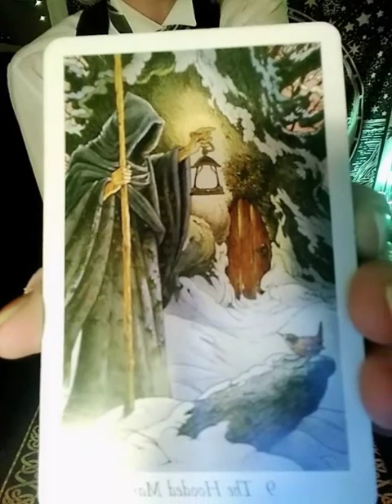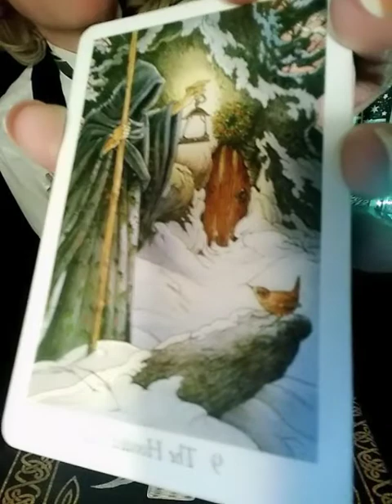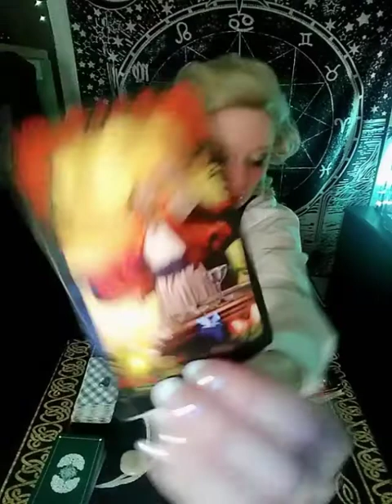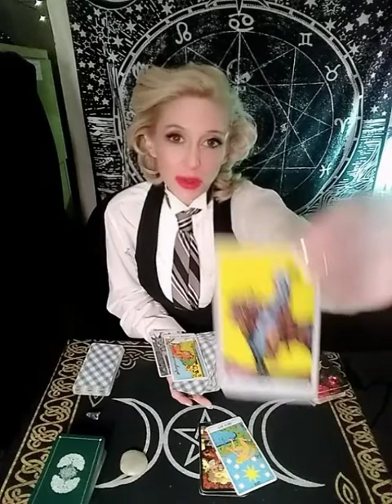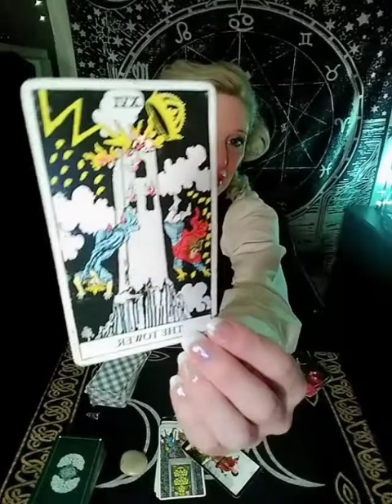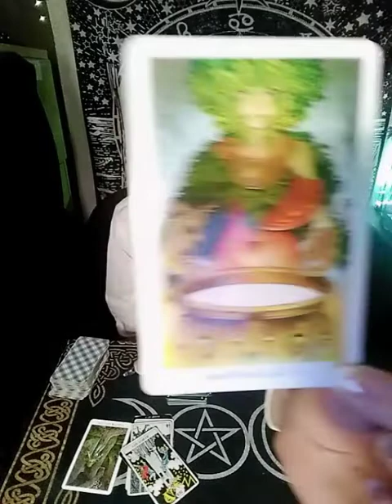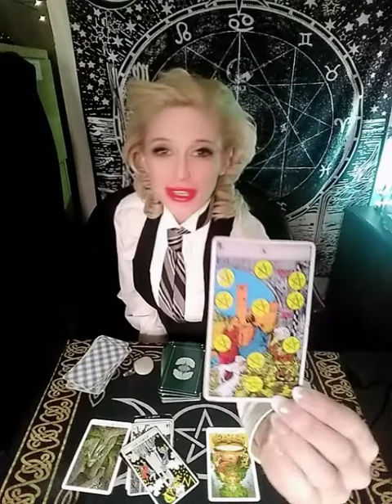LEO AND AQUARIUS: SIMPLY PUT, ITS IN THE CARDS, THIS IS HAPPENING.🙏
and not only that but now the hermit, a bird and archangel Michael have stepped in to ensure the success of Leo and Aquarius. now this Angel never fails. the angel of time never fails. congratulations you guys. well done. ❤️❤️❤️🤸🤸🤸🙏🙏👍❤️❤️